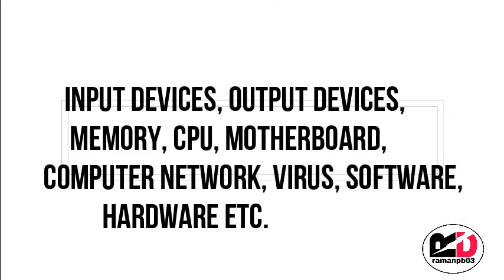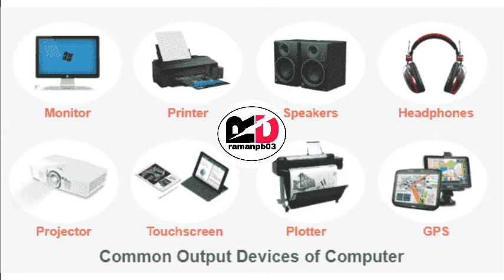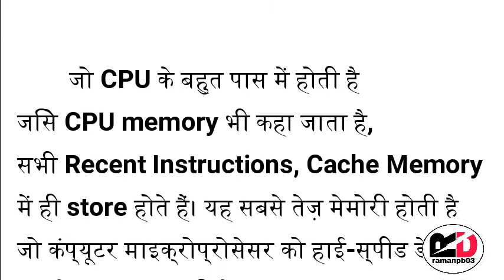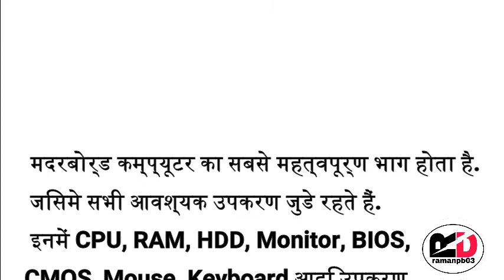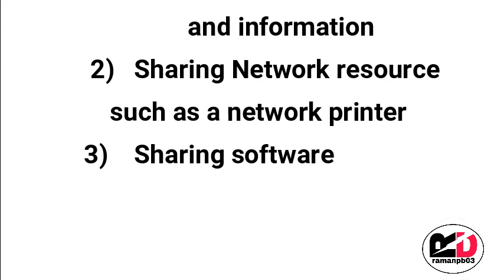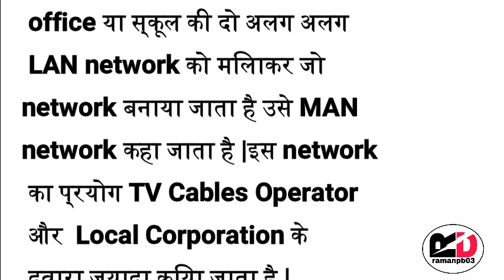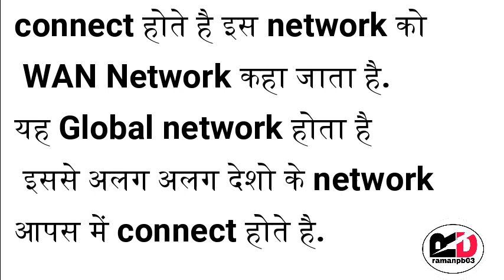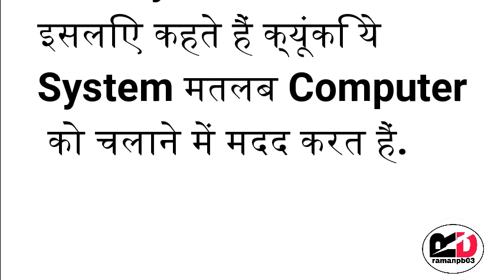computer fundamental | motherbord | computer network | computer cpu | computer memory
Cover Topics :-
1. computer fundamentals class 11
2. computer fundamentals for bank exams
3. computer fundamentals for constable exams
4. computer software
5. computer hardware

about video :- In this video tutorial we will discuss in detail about the different parts of computer
                       Hello Friends This is a Informative Channel and This Video is Full Information About fundamentals of computer class in hindi language this is important class for punjab police constable exam online class of computer fundamental online class for constable exam preparation 2021
punjab police exam preparation punjab police jobs vacancies exam syllabus for constable exam mcq of computer and fundamental of computer online class in punjabi 2021

my gears-